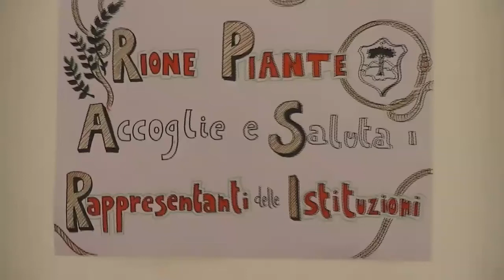(Festa Uva Solopaca 10-9-2017) Il sindaco di Frasso Telesino, Giuseppe Di Cerbo, al percorso sfilata